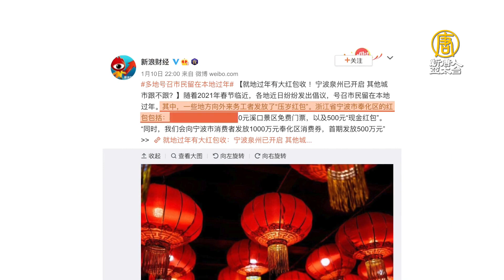中共叫嚷「就地過年」 農民工恐團圓夢碎